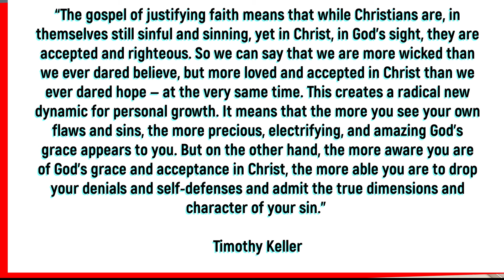The Original Game of Thrones: Authenticity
We continue of look at the decline of Saul as his true nature and heart are revealed.